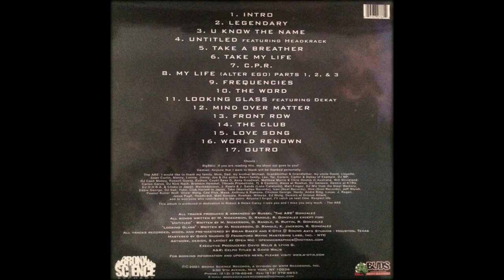K-Otix - C.P.R. [Instrumental]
Diggin' Underground Beats

Album: Universal
Released: October 9, 2001
Label: Bronx Science Recordings